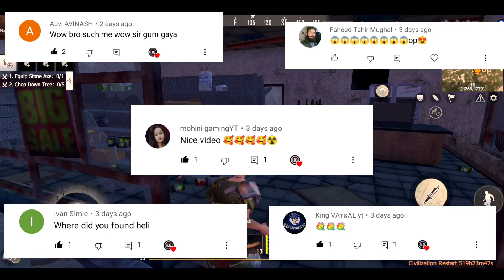Dolphin ride | last day rules survival | new update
WELCOME
                           🌹 TO🌹
               ☣️WALKING GAMER☣️

in this video dolphin riding test

device - poco m4 pro 5g 6/128

🟠 tags *** ---

walking gamer

last day rules survival dolphin ride gameplay

last day rules survival dolphin riding

last day rules survival how to ride dolphin

last day rules survival new update

{ walking gamer } { lios player }